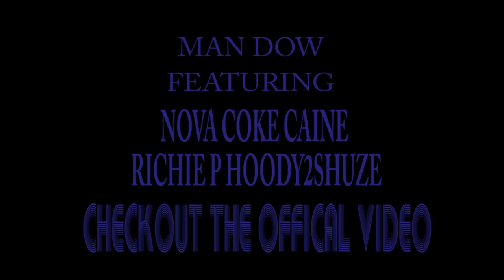Boat ride with Bobby Shmurda GS9 Crew Getstr8cash entertainments and Jinglin Baby Ent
Enisha Jackson Ceo Of Jinglin Baby Ent Celebrity Birthday Bash along with bobby shmurda GS9 GETSR8CASH ENT RICHIEP HOODY2SHUZE NOVA COKE CAINE G LLOYD